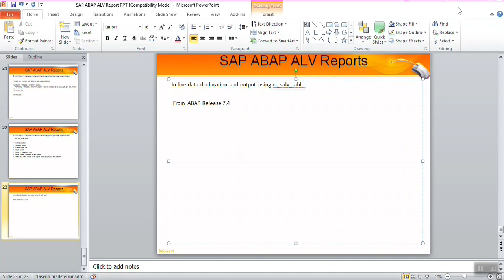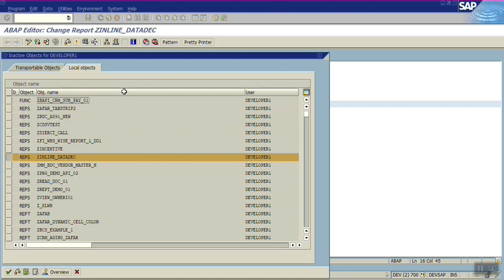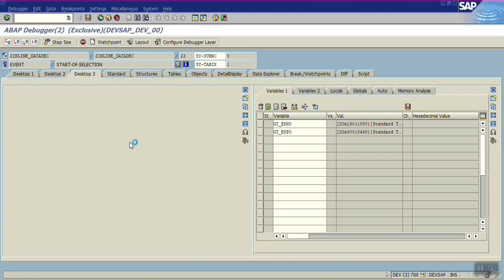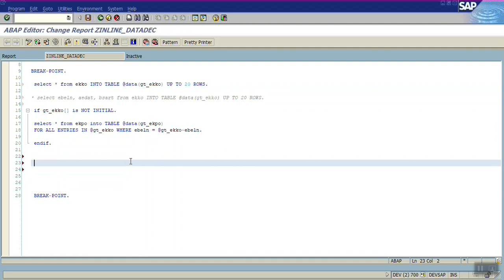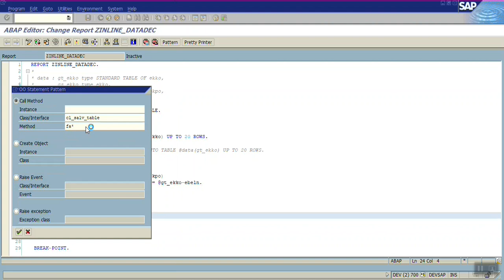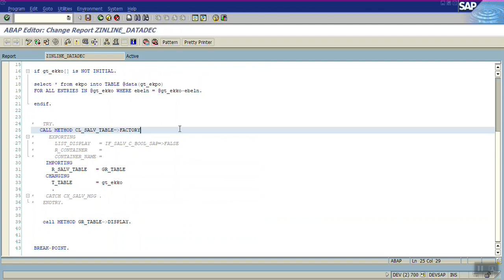inline data declaration in abap 7.4 for internal tables